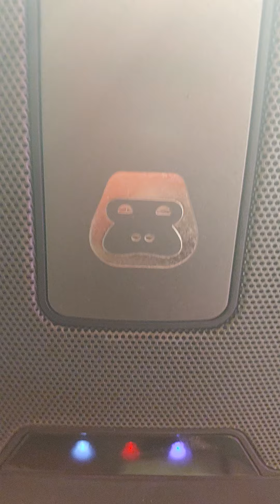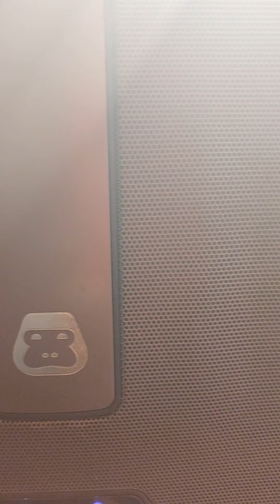EVERY DAY POP A K